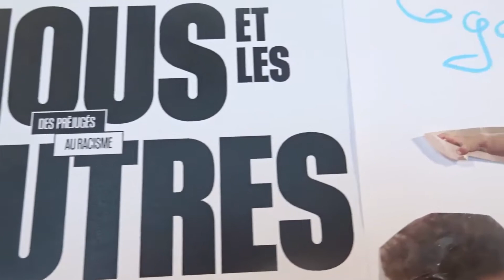Expo Nous et les Autres - "On nait tous pareil"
Pocket film n°181 réalisé par Lisa et Amaya

Dans le cadre de l'exposition "Nous et les Autres - Des préjugés au racisme" au Musée de l'Homme jusqu'au 8 janvier 2018.

Venez réaliser votre propre pocket film les 28, 29 et 30 octobre 2017.